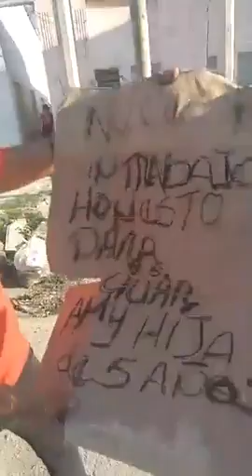Yilbert Hernandez CUBANO DESESPERADO GRITA EN LAS CALLES 🇨🇺patriayvida